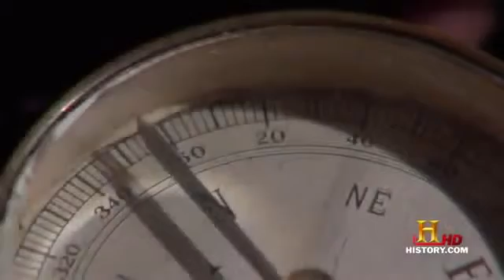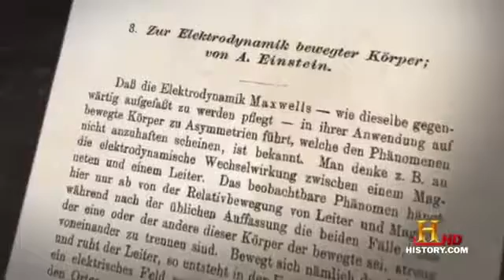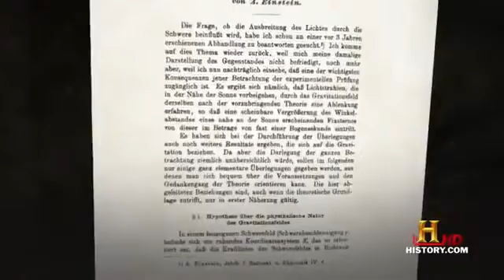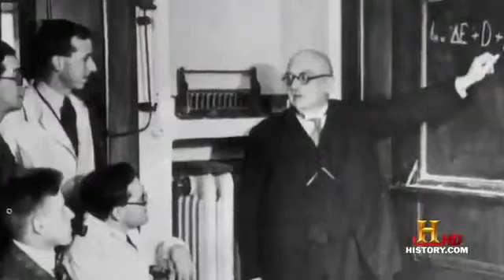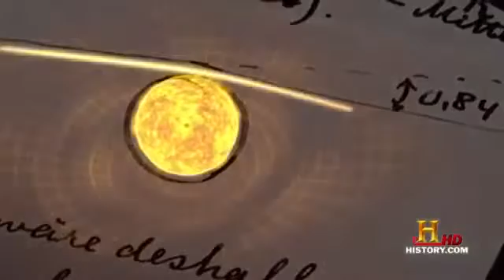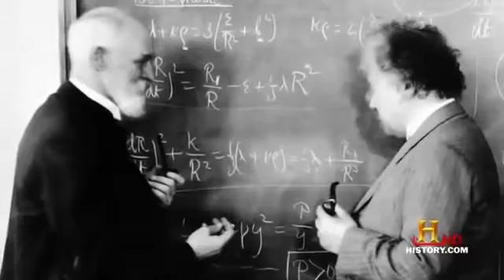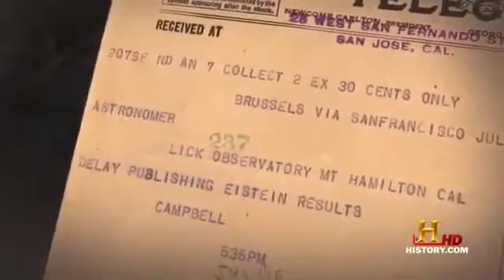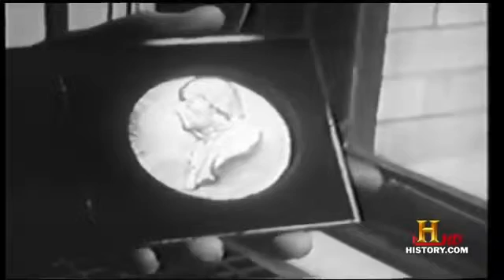Documentary Albert Einstein Documentary Films 360p